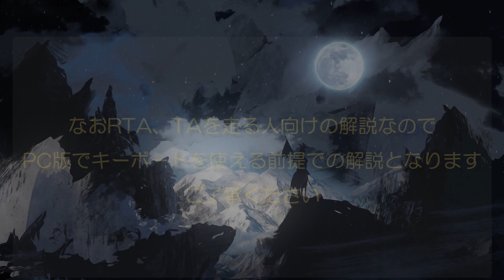ファランの城塞スキップのいろは 【ダークソウル3】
難しいけどがんばって